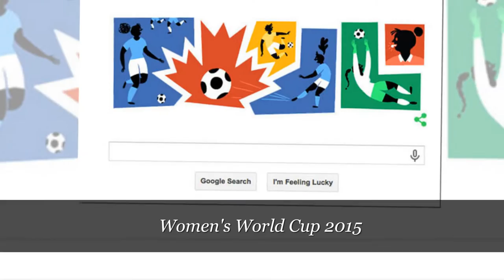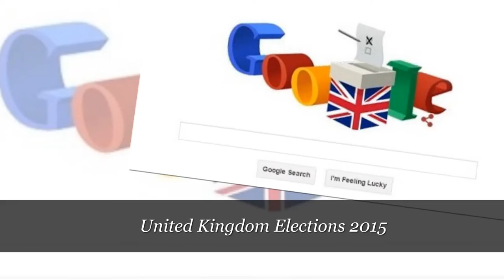Google Doodles Archive website have fun checking all the google doodles from the past 2015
41st Australopithecus of the discovery of 'Lucy'
George Boole’s 200th Birthday
Halloween 2015
Prague Astronomical Clock
Autumnal Equinox
The first electric traffic stop
New Horizons pluto flyby
Father's Day
Magna Carta
Inge Lehmann's 127th Birthday
United Kingdom Elections 2015
Nellie Bly's 151st Birthday
Bartolomeo Cristofori's 360th Birthday
175th Anniversary of The Penny Black
St George's Day
Earth Day
81st anniversary of the Loch Ness Monster's most famous photograph
BR Ambedkar
126th Anniversary of The Eiffel Tower
Vernal Equinox
St Patrick Day
Mother's Day